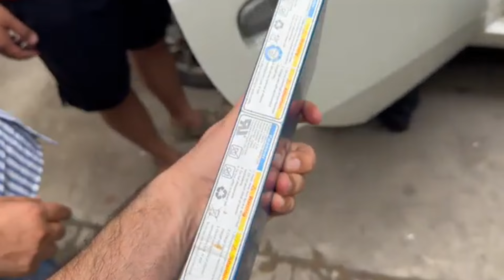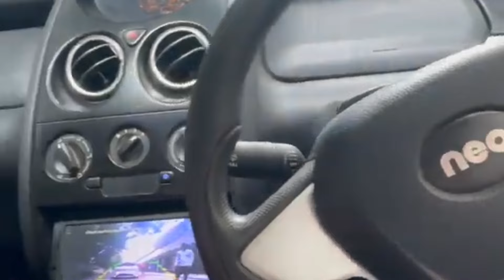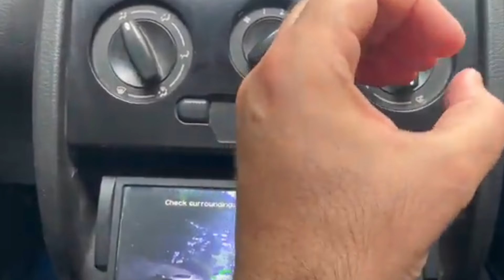Tata Nano EV? | Neo 48V Ki Saari Details Specs, Price, Range, Performance | What Car? India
Hashtag #️⃣

Aadi Kashyap